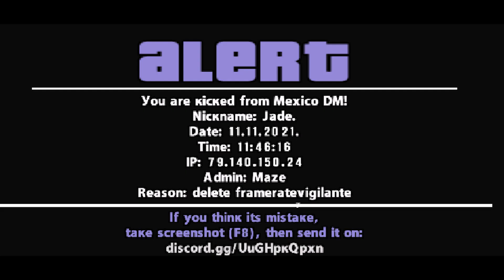[Mexico-DM]Cartilage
⦁ Song: Haarpet -Cartilage

Players:  14 / 100
Ping:     48
Mode:     M:DM v1.8
Language: All